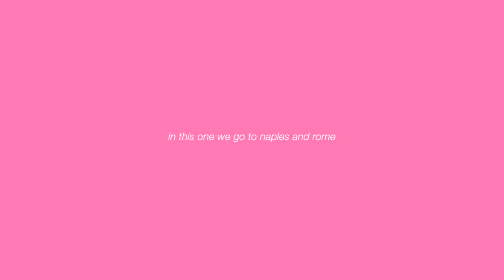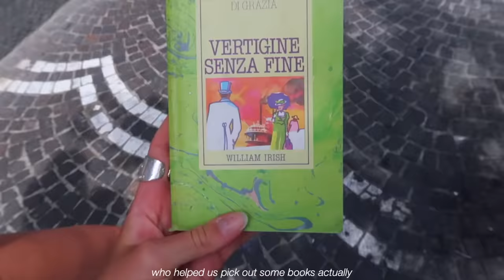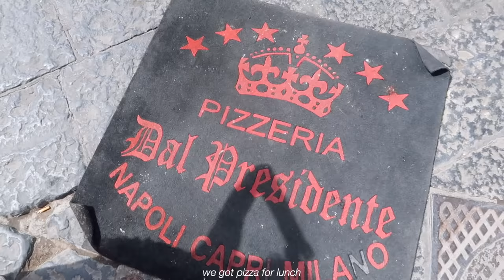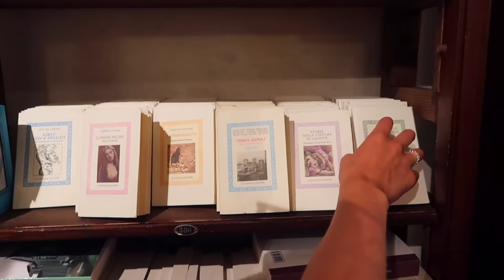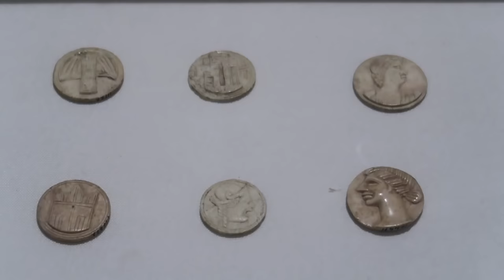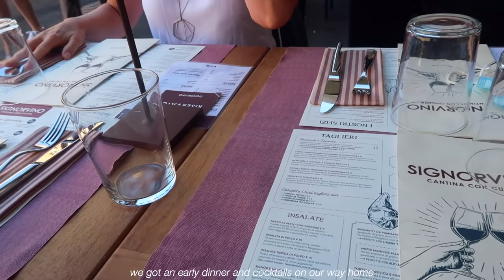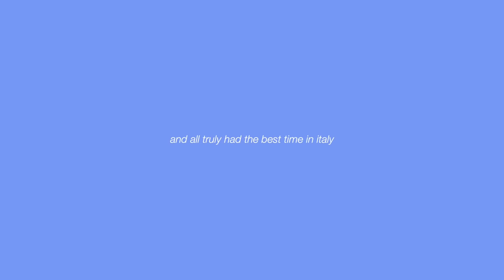naples & rome | vintage shopping, good eats & museums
🌟 depop : @evameloche

the last of my italy chronicles 🕊 a lot of chaotic takeovers by mila, vintage shopping, museum outings & insane good food in this one!!! hope you all enjoyed this series, thank you for tuning in ❤️

~ coastal romantique
~ my galaxy - gloria tells
~ just another melody - gloria tells